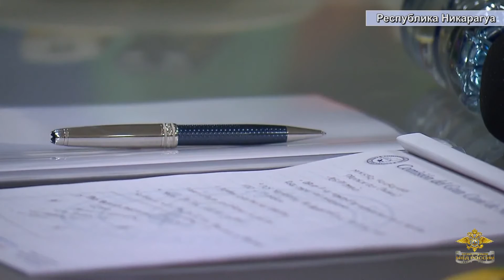Владимир Колокольцев встретился с Президентом Республики Никарагуа Даниэлем Ортегой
Министр внутренних дел Российской Федерации Владимир Колокольцев провел встречу с Президентом Республики Никарагуа Даниэлем Ортегой, в ходе которой передал никарагуанскому лидеру поздравление Президента Российской Федерации Владимира Путина в связи с вступлением в должность Президента республики на новый срок.